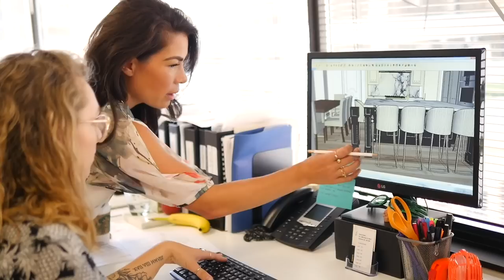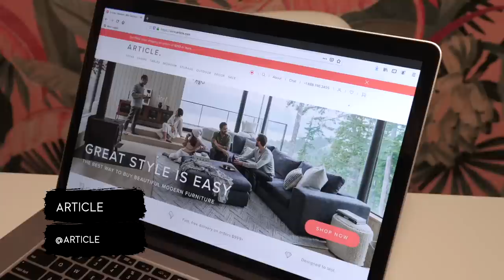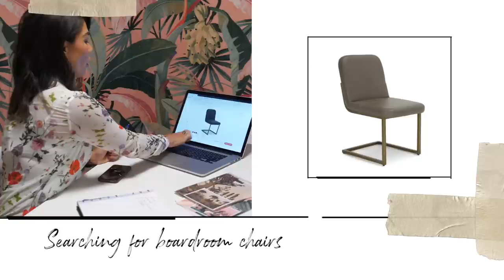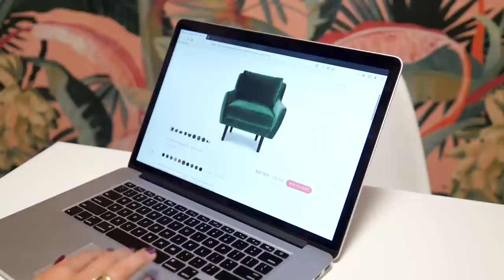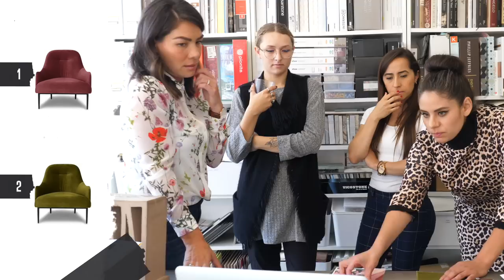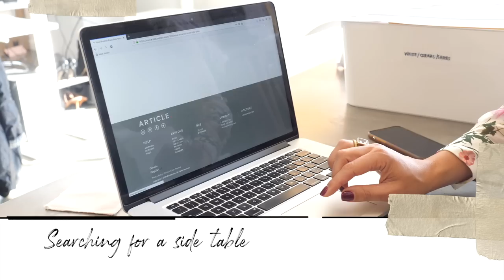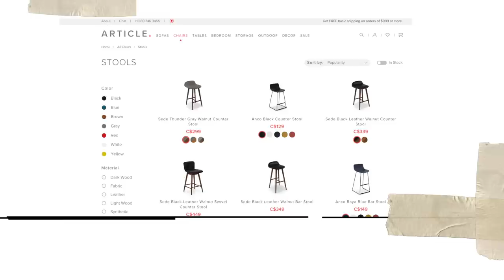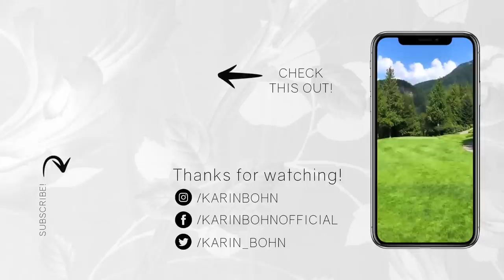BOHNAFIDE OFFICE // EP.4: FURNITURE SHOPPING WITH ARTICLE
Article